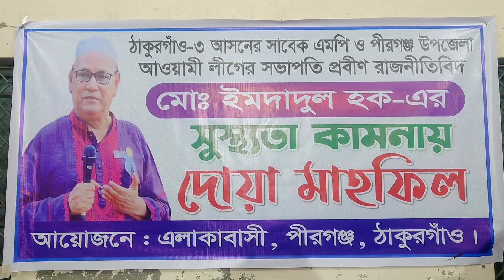পীরগঞ্জে সাবেক এমপি ইমদাদুল হকের সুস্থতা কামনায় দোয়া মাহফিল | Prayer | Channel S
ঠাকুরগাঁও ৩ আসনের সাবেক সংসদ সদস্য ও পীরগঞ্জ উপজেলা আওয়ামী লীগের সভাপতি ইমদাদুল হকের সুস্থতা কামনায় দোয়া মাহফিল অনুষ্ঠিত হয়েছে। মঙ্গলবার সন্ধ্যায় পীরগঞ্জ প্রেসক্লাবে এ দোয়া মাহফিলের আয়োজন করে এলাকাবাসী। এসময় পীরগঞ্জ প্রেসক্লাবের সভাপতি জয়নাল আবেদীন বাবুল, সাধারণ সম্পাদক নসরতে খোদা রানা এবং উপজেলার ছাত্রলীগের সাবেক সভাপতি আল কিবরিয়া আবেদীন সহ অন্যান্যরা উপস্থিত ছিলেন। সাবেক সংসদ সদস্য ইমদাদুল হক অসুস্থ্য হয়ে রাজধানীর একটি বেসরকারী হাসপাতালে চিকিৎসাধীন রয়েছেন।

1: News :
2: Entertainment News :
3: Sports News :